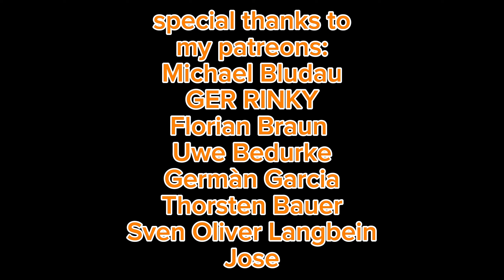Viking Building nr 2- featuring Team Würfelkrieg & Anciant Tracks